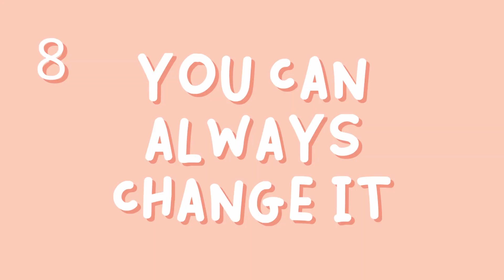How to CHOOSE a LANGUAGE for your YouTube Channel- 10 tips for starting!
10 honest tips for starting your youtube channel.

If you identify with different languages outside of your main one, like I do, and have been struggling to decide which one to choose for your channel or project then here are 10 tips that may be helfpul for you.

Wishing it might inspire you to start that channel or that project that you’ve dreamed of creating!